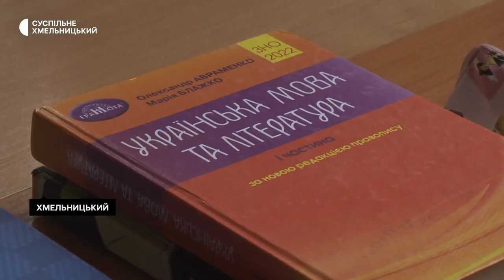Національний мультитест 2023: які зміни відбулись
Кількість бажаючих складати національний мультитест на Хмельниччині поки не підраховували. Про розповіла методистка вінницького регіонального центру оцінювання якості освіти Ірина Ковальчук. За її словами, за необхідності, кількість пунктів тестування, можуть збільшити. Які зміни у складанні цьогорічного мультитесту, детальніше у сюжеті Суспільного.